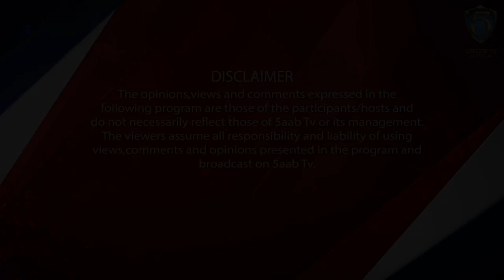Live interview with Master Saleem by Ranjit Bal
'The Real Sufi Tour Australia 2023'
Organised by Harry Bajwa, Arun Dholi and Team
Great Show at 'Receptions at Sapphire - Bangholme'